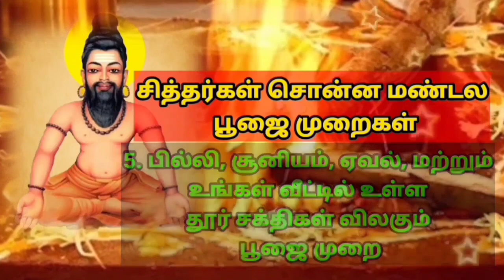சுழுமுனை நாடியும் வாசி மந்திரமும் Agathiyar Sullumunai Nadiyum Vasi Manthiramum Vasiyogam வாசியோகம்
ஒரு மனிதனின் வாசி மந்திரம் சுழுமுனை நாடியில் ஆரம்பம் ஆகி சுழுமுனை நாடியில் முடிந்தால் அந்த மனிதன் தன் வாழ்க்கையில் உண்மை தேடி சென்று வெற்றி அடைவான் என்று அகத்திய மகான் சொல்கிறார்.

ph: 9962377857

சைவ வாசி அசைவ வாசி இதில் எது இறைவன் வாசி ஏன் Agathiyar Veg Vasi Non Veg Vasi Iṟaivaṉ Vasi Yean